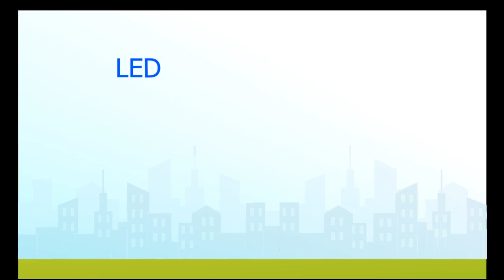LED Clip on Selfie Ring Light for Smartphones Short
LED Clip-on Selfie Ring Light for Smartphones
This video contains: a review of the clip on selfie 36 LED light for smartphone cameras...